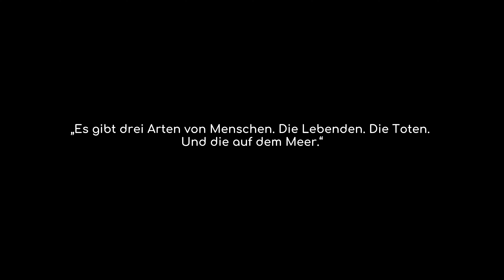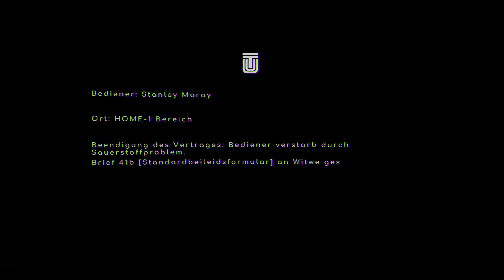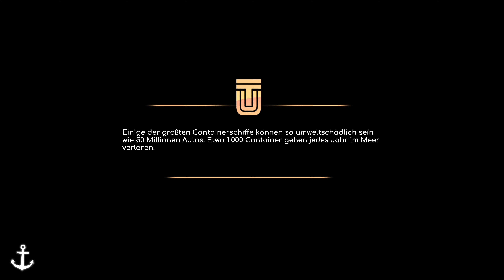Under the Waves Gameplay PS5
"Under the Waves" ist ein narratives Adventure, das in der Nordsee der 1970er Jahre angesiedelt ist, allerdings in einer alternativen Zeitlinie. Spieler schlüpfen in die Rolle des professionellen Tauchers Stan, der in den Tiefen des Meeres nicht nur mit der atemberaubenden Unterwasserwelt konfrontiert wird, sondern auch mit persönlicher Trauer und Einsamkeit. Das Spiel verbindet eine fesselnde Geschichte mit einer umwerfenden visuellen Darstellung und einem Soundtrack, der die Stimmung der tiefen See perfekt einfängt. Während Stan für die Firma UniTrench arbeitet, die Ressourcen vom Meeresboden extrahiert, muss er sich mit den Auswirkungen seiner Arbeit auf das Ökosystem und seine eigene Psyche auseinandersetzen. "Under the Waves" bietet eine immersive Erfahrung, die Spieler dazu einlädt, die Schönheit und die Geheimnisse des Ozeans zu erkunden, während sie gleichzeitig tiefgreifende Themen wie Umweltverschmutzung und persönlichen Verlust behandeln.

Datum der Erstveröffentlichung: 29 August 2023
Herausgeber: Quantic Dream, Spotlight by Quantic Dream
Genres: Adventure, Indie Game
Lizenz: proprietäre Lizenz
Engine: Unreal Engine
Plattformen: PlayStation 5, PlayStation 4, Xbox One, Microsoft Windows, Xbox Series
Entwickler: Parallel Studio